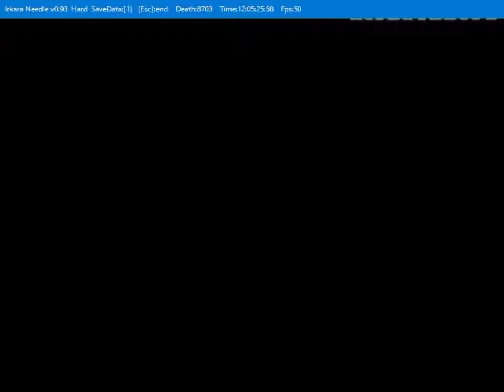Irkara Needle Stage3(50~74)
50F~60F v0.92
61F~ v0.93
Creators: Irkara, Arcfox, Flames, Kuro, lucien, lvyuki, Oblivion, sheep_xiaoyang, Torore, Xiaozoulv